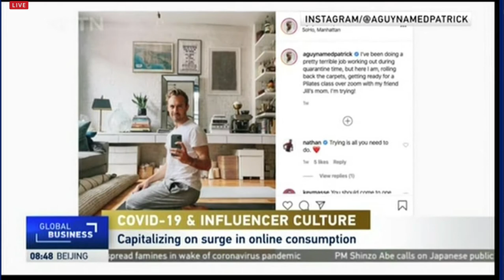Krishna Subramanian Influencer Interview Captiv8